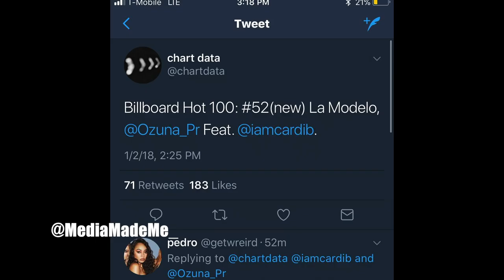CardiB " Snaps Back While Making History,No Need For Proper Grammar When You Have 3 Songs On Top 10